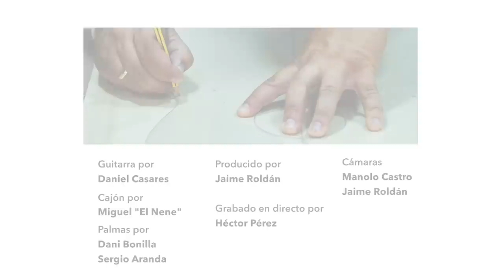Guitarreria Alvarez & Bernal - Daniel Casares "Guajira"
Una guitarra creada por el luthier "Antonio Bernal" que resuena en el taller de la Guitarrería Alvarez & Bernal con esta hermosa guajira.